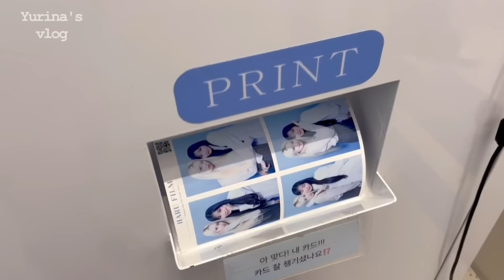Yurina’s vlog #27 | メイと韓国で食べて遊ぶ🥖💖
KawaguchiYurina × ガンバレルーヤSpecial Collaboration
DigitalSingle「Cheeky Cheeky」